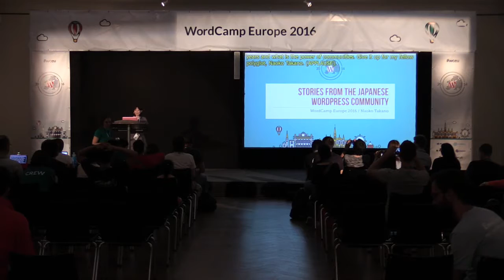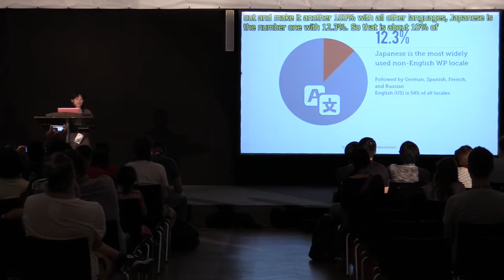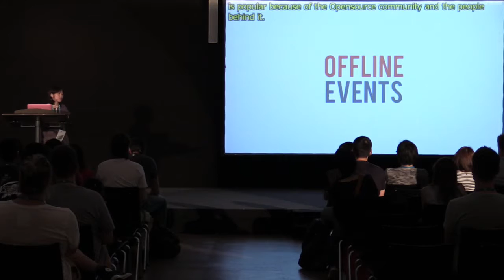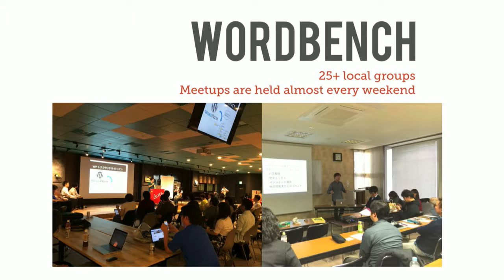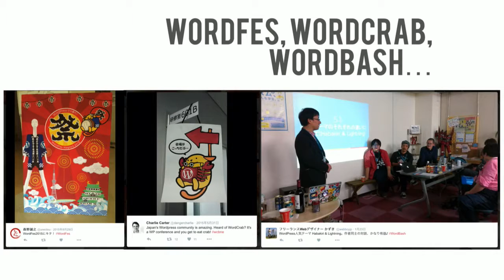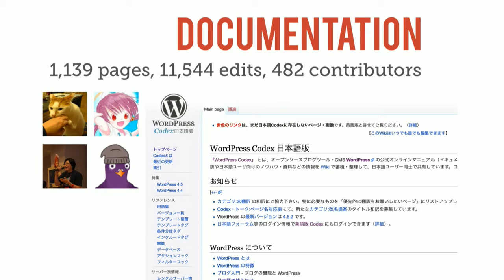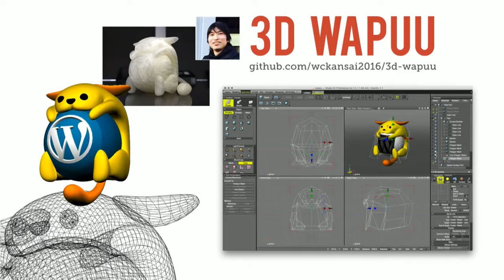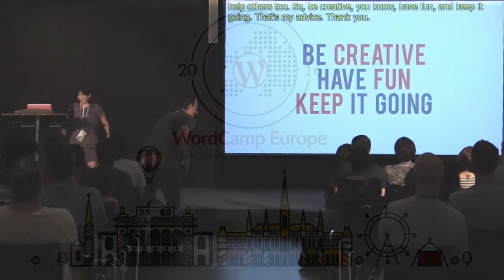Naoko Takano: Stories From the Japanese WordPress Community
Did you know Japanese is the second active locale based on the number of active WordPress installs, following the default US English? In this talk, Naoko will share some stories from the Japanese WordPress Community to demonstrate what it takes to grow a local community.